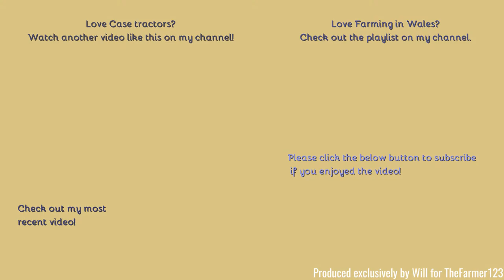Farming in Wales - Rolling with classic Case 5150. [21]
Hello,
Welcome to something I was not expecting to see. On the way up to wales preperation for this years silage was underway.
Comment Rules (Last Update: 12th June 2017):
1. Do not swear or be rude in the comments. Any comments that contain this will be removed by me. Equally if I decide there is an aggressive comment towards me or someone else, that will also be removed.
2. Use correct grammar and try to use correct spelling. I want the comments section to be presentable. If there is deliberate misuse of grammar and spelling I will not reply to the comment, More on this below.
3. Try not reply to everyone with their comments in each video, as I will do that but if you can help someone and I do not get there first than please do.
4. I am up for constructive criticism so if you have any for any video than please do leave it in the comments section and let me know and I will do my best to resolve this.
5 - NEW: NO fake comments, and by this I mean bots spamming me. I have had this in the past and it's not fun getting excited that you have a new viewer when it's actually just a bot. Any comments that contain this will be removed by me & flagged to YouTube for spam.
6 - No previous comments, and by this I mean copied & pasted comments that have been previously posted before and I have replied (If I have not replied at the time of post then fair enough, I will reply on the latest). There is no need for the same one comment, but on two videos to be posted twice. Not only does it waste my time answering it again but it waists yours too!
7 - No links to be posted in my comments due to safety reasons. If you want to show me a channel use that one if its yours or quote the name, not the link! Any comments that contain this will be removed by me.